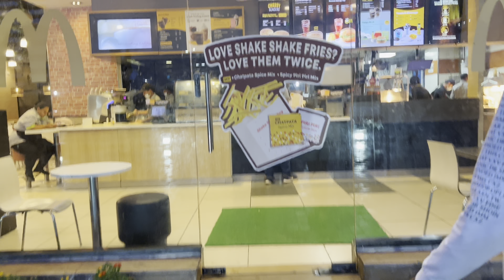The Deltin / Hotel visit | mins Vlogs